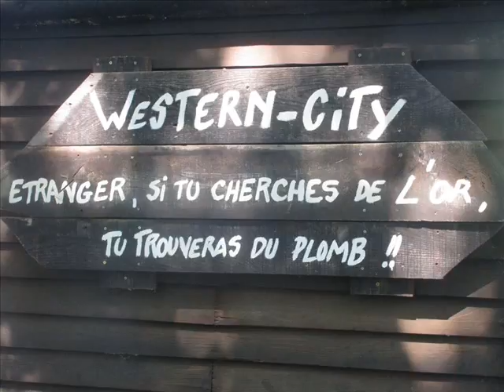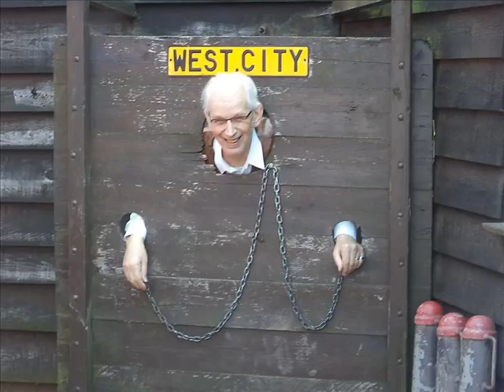nous l équipe des texas rangers en visite a western city le 5 juin2016